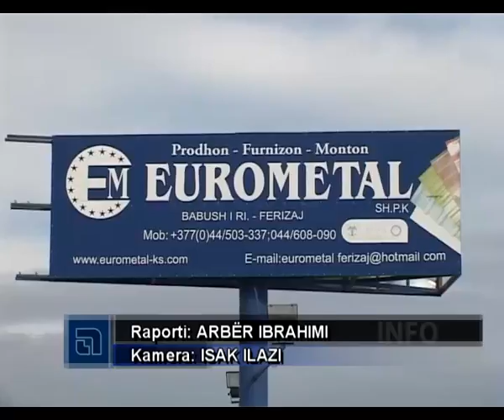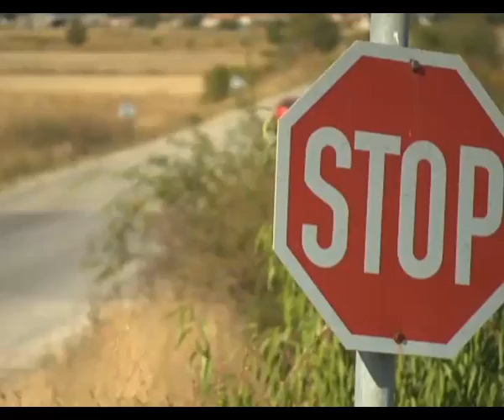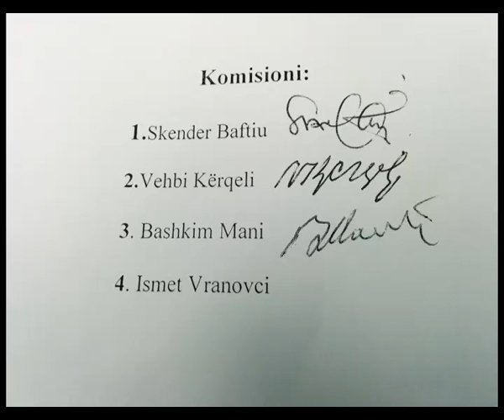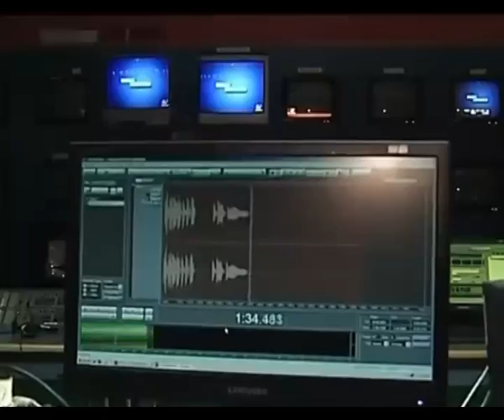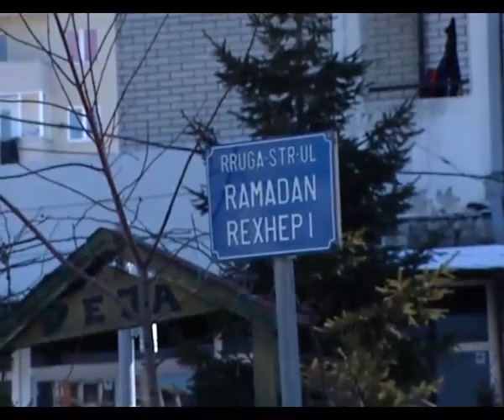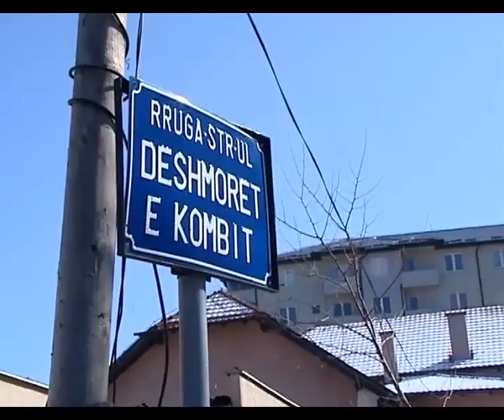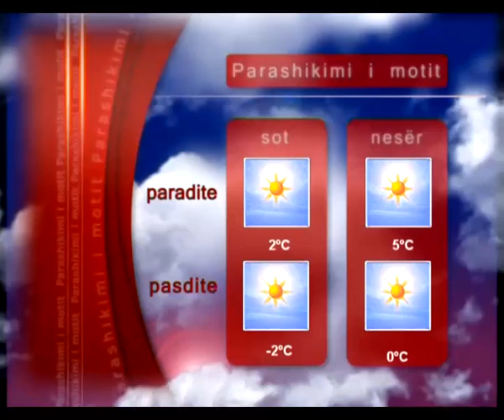LAJMET 12 SHKURT 2015